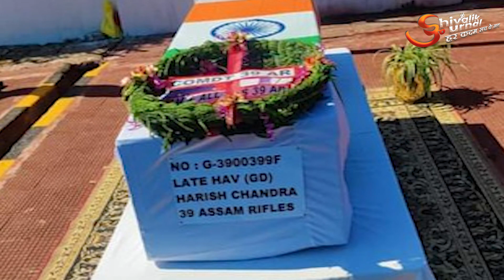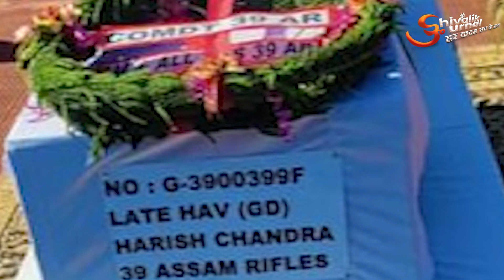Jawan Amit Kumar Martyr | Jawan Harish Chandra Martyr | Indian Army | In Hindi